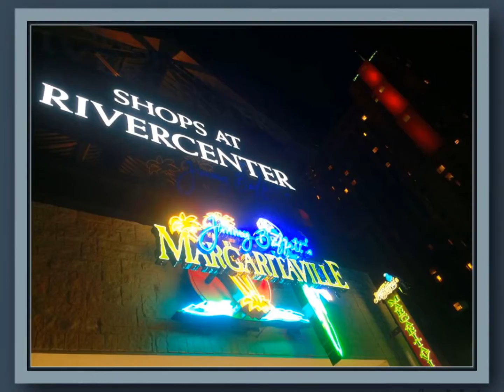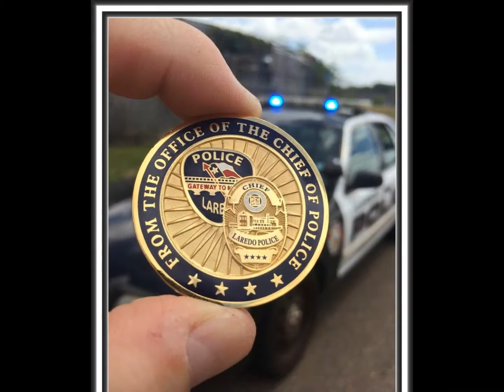Hysteria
Assorted recent photographs of some of my experiences in life. - James Boyd